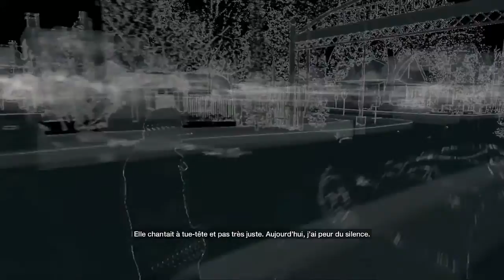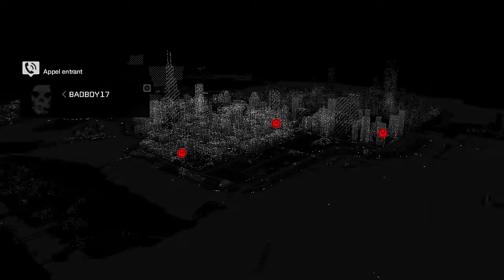Watch Dogs Big Brother #2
une nouvelle vidéo sur Watch Dogs Big Brother #2
★DANS LA DESCRIPTION TU TROUVERA TON BONHEUR★

▬▬▬▬▬▬▬▬▬▬▬ஜ۩۞۩ஜ▬▬▬▬▬▬▬▬▬▬▬▬▬